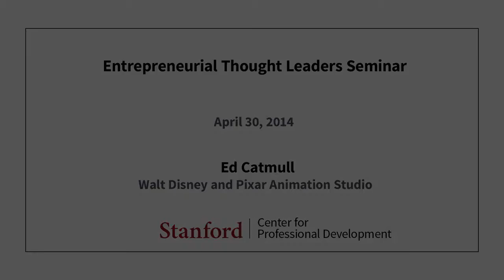Stanford Seminar Entrepreneurial Thought Leaders: Ed Catmull of Walt Disney and Pixar Stud - The Bes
Ed Catmull, Walt Disney and Pixar Animation Studio In this seminar, entrepreneurial leaders share lessons from real-world experiences across entrepreneurial .

Ed Catmull, president of Walt Disney and Pixar Animation Studios, shares some of his formative career experiences and offers a glimpse inside the working .

At this years Fortune Brainstorm Tech Conference, we had the chance to catch up with Pixar and Walt Disney Animation Studios President Ed Catmull.

In this seminar, entrepreneurial leaders share lessons from real-world experiences across entrepreneurial settings. Speakers include entrepreneurs, leaders .